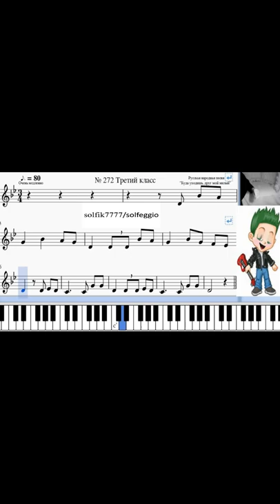D minor. Solfege online № 272 /